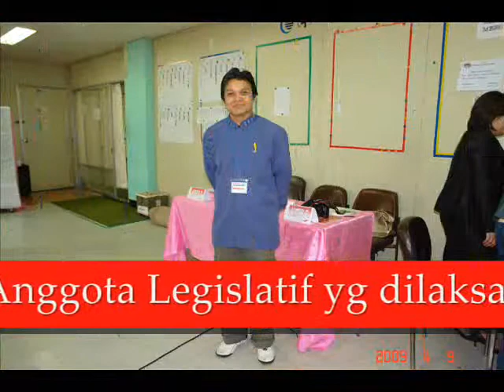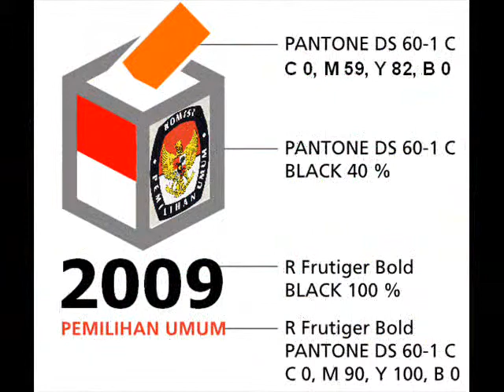pemilu 2009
pemily di daegu korea selatan